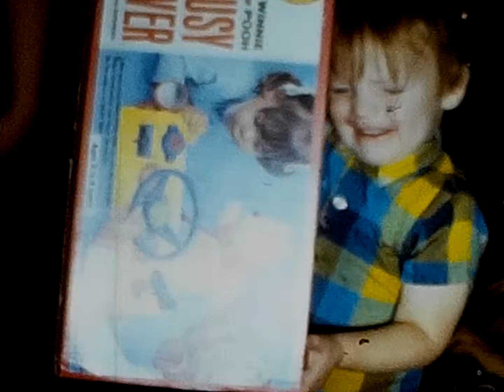o'connor family on christmas day 1973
robert and louise o'connor and family on christmas day 1973